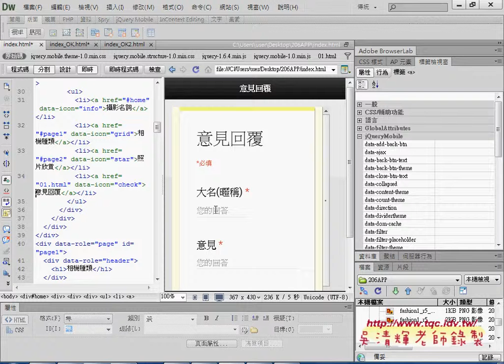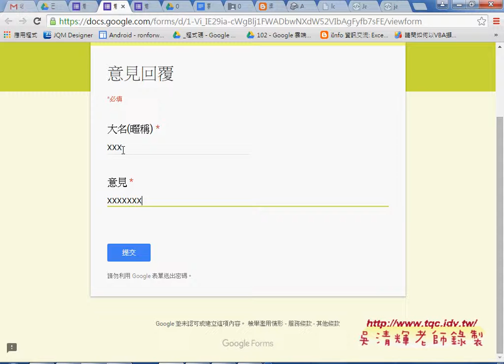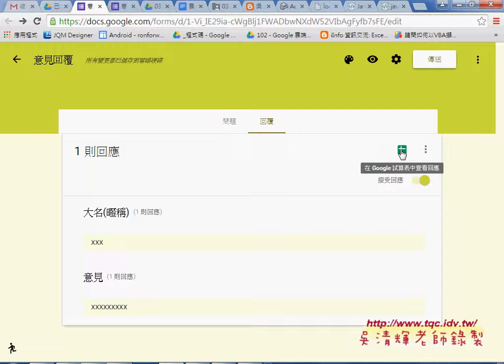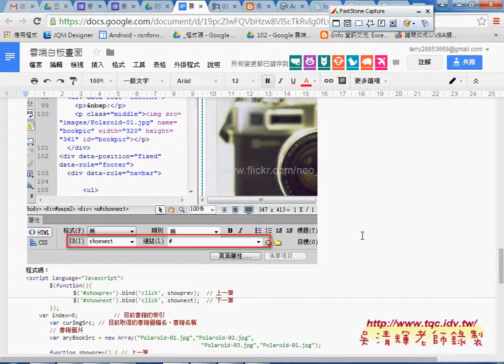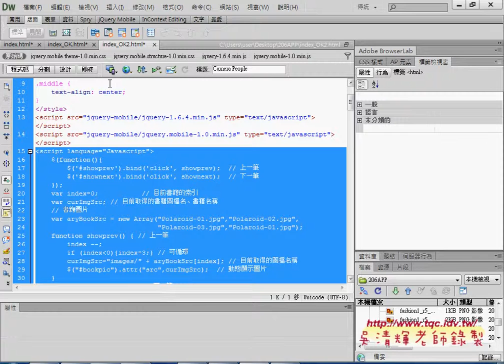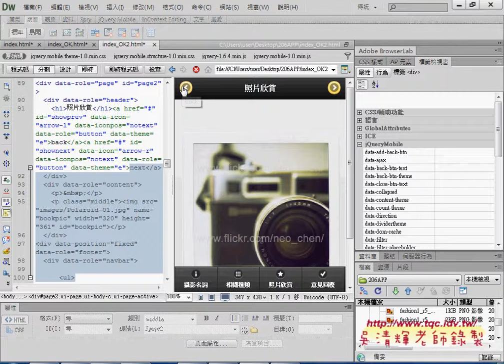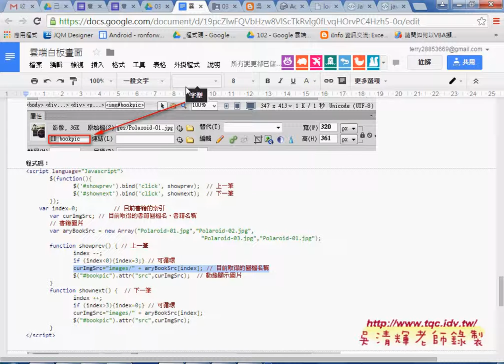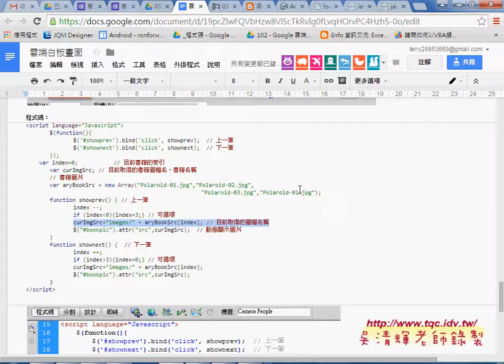06 如何將照片欣賞改為動態的Javascirpt